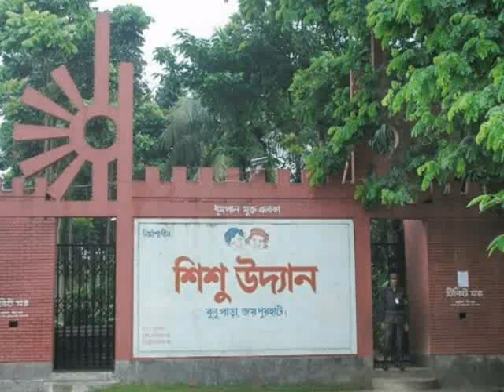joypurhat tour spot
Joypurhat Tourist Spots are Joypal Rajar Rajbari, Bastob Puri, Railway Station, and much more. The district is under Rajshahi Division.

Joypurhat Tourist Spots
List of Top Tourist Spots / Places for Visitors

Abul Quashem Field in Sadar
Achhranga Beel (Khetlal Upazila)
Ashranga Lake
Baro Shibmondir
Ber Amla Bershibaloy
Bastob Puri
Cement Factory
Central Shahid Minar
English Market
Gopinathpur Temple at Gupinathpur, Akkelpur
Graveyard of Mukshid Gazi
Hinda-Koshba Shahi Mosque at Khetlal
Khanjanpur Christian Mission (Joypurhat Sadar)
Khasmohol Bhaban
Joypurhat Cadette College
Joypurhat Sugar mills
Joypal Rajar Rajbari
Lokma Jomidar Bari, Pachbibi
Nandail Lake
Patharghata Church at Panchbibi Upazila
Pitarer Banglo
Pachbibir Mazar
Pagla Dewan Mass Graveyard
Somepur Bihar is situated just 6 KM(approx)north-west of Jamalganj
Shrine of Pathorghata
Shisu Uddyan